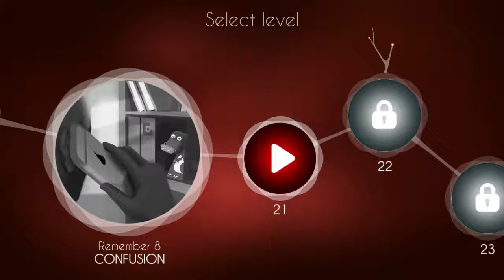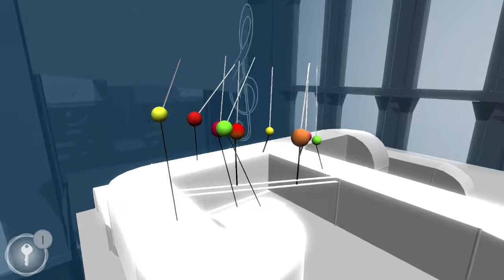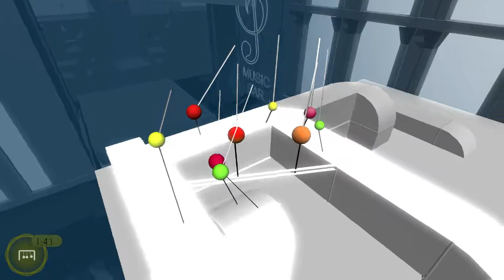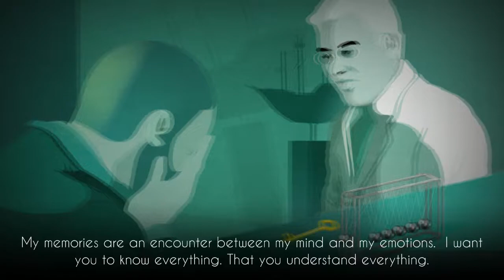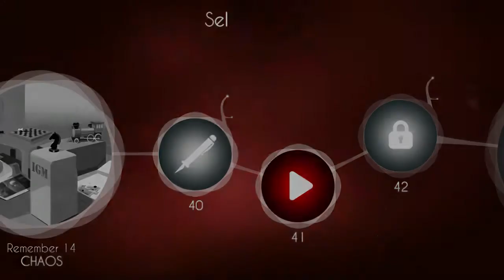Perfect Angle (Nintendo Switch) Part 2 of 6: Levels 21-40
Find the perfect angle by rotating the camera to clean up the chaos and find a shocking story fraught with twists. Puzzle Levels based on optical illusions. Player can use hints to solve puzzles.
Nintendo Switch gameplay. Genre: Puzzle / Other / Simulation / Training. E - Everyone. • Perfect Angle.  Enjoy the videos! •

MagneonGames.